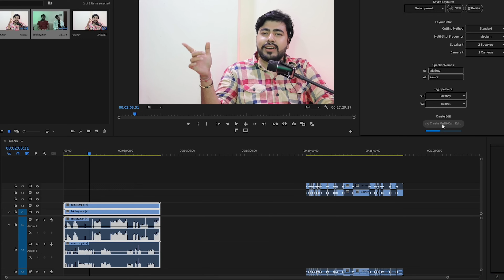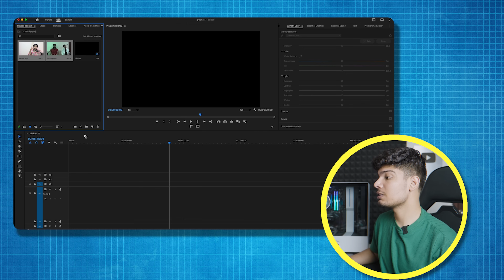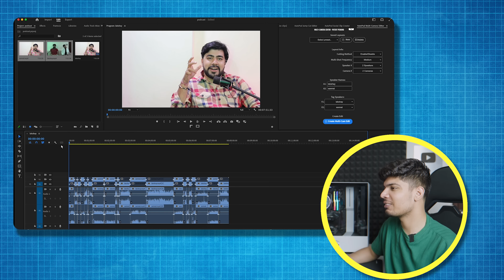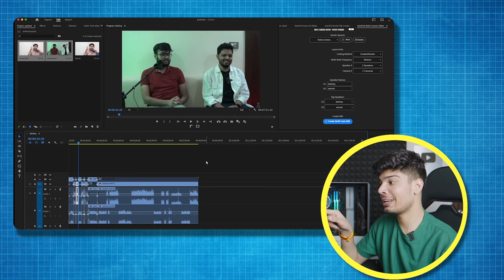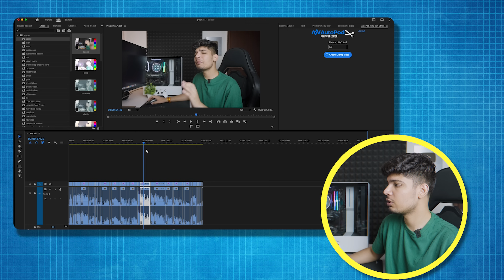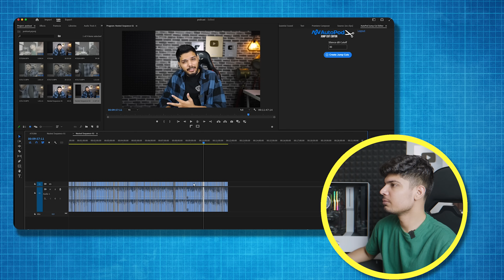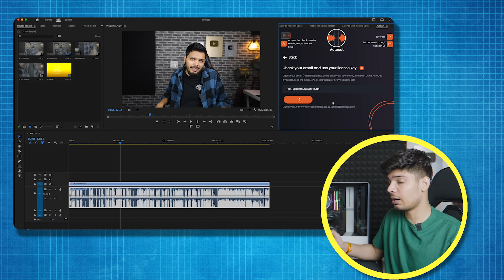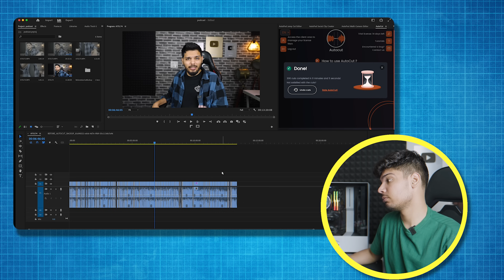Ai TOOL EDITED MY PODCAST IN 10 SECONDS 🤯😱 || RACHIT SINGH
This new adobe premiere pro extension named as AutoPod edited my Podcast in Just 10 seconds and with only one click and you can also use it for your podcast as well and this tool also auto cut your video with auto jump cut editor and i also mentioned a free tool autocut so you can aslo use that.